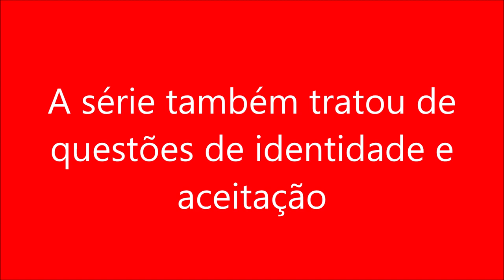A série também tratou de questões de identidade e aceitação